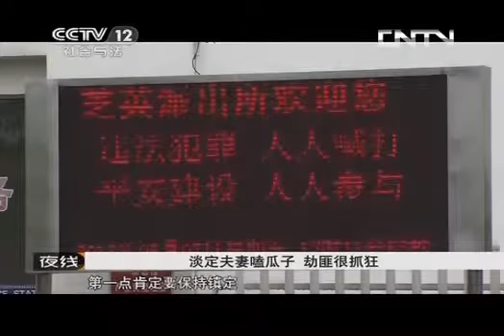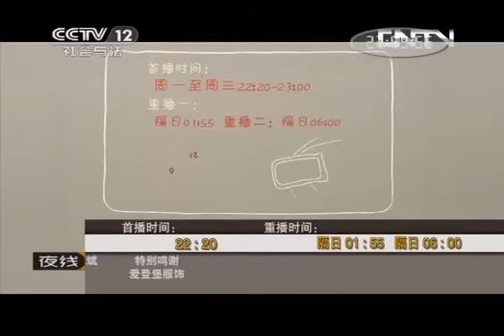夜线 《夜线》 20130625 "笨贼"一箩筐！？